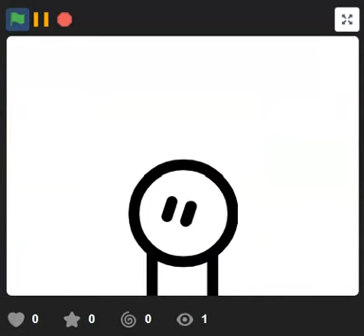Johnny Johnny YouTube Version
Hey guys! This is the youtube version of the animation Johnny Johnny.